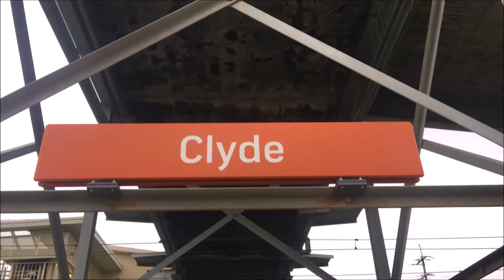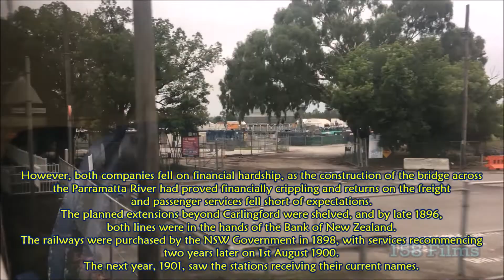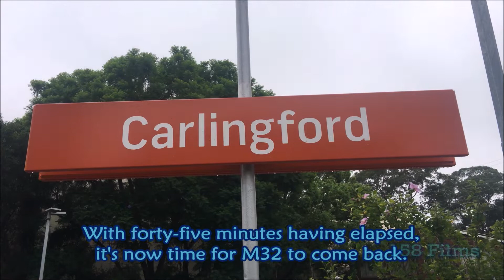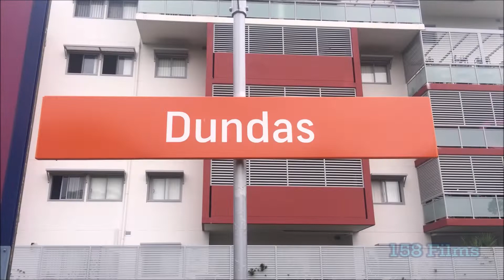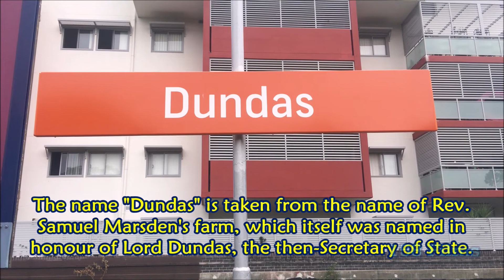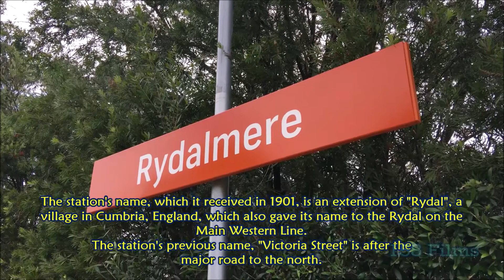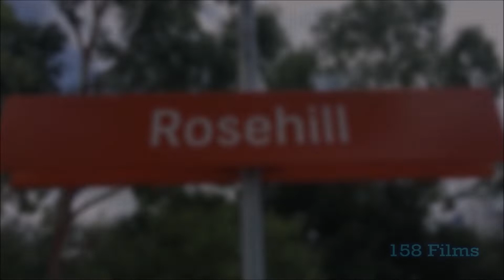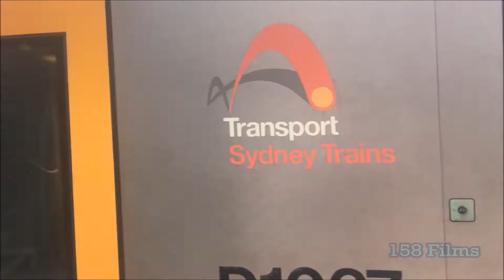158F: The Carlingford Millennium (filmed 28/01/19)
There does seem to be a general thought that under the Parramatta Light Rail Plans, the Carlingford Line's days as a Sydney Trains service are numbered. So it's about time I did a proper Carlingford Line film, with all seven stations, their history, and three locations in between.
So here it is: The Carlingford Millennium, my third Carlingford Line film. I intend to do one more in the near future with S sets before the line vanishes into history, making these clips more valuable.

LEGAL BITS
All history sources are cited in the credits of this film. They have been re-phrased or quoted directly for their inclusion here.
All visual content and audio, including the music, is my own work.

158F: The Carlingford Millennium
C. 158 Films & TheBritFromOz
MMXIX

P.S. This will be the last time I bother with the premiere function.